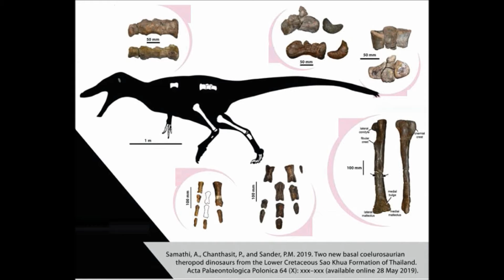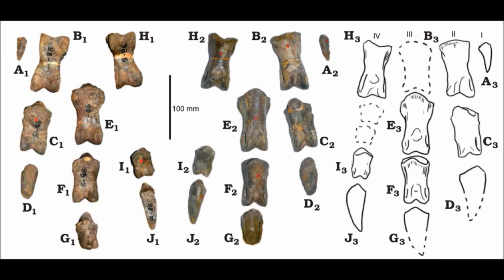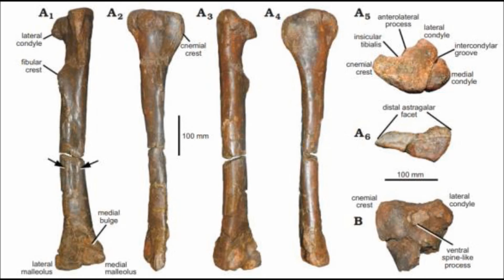Prehistoric Breakdown: Phuwiangvenator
In prehistoric Thailand a new type of predator is making their debut, in a world already filled with dinosaurs.
Today we breakdown the first known Megaraptor, Phuwiangvenator.
00:00 Narration
04:04 Breakdown